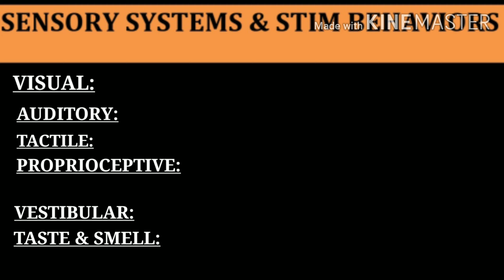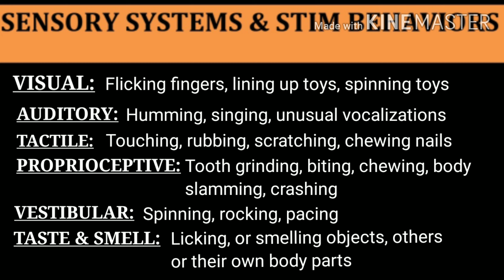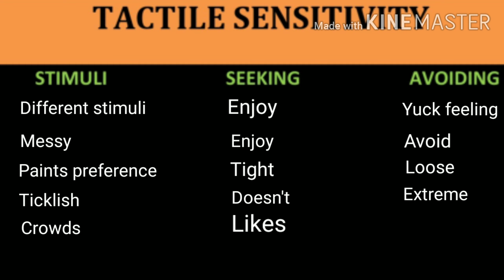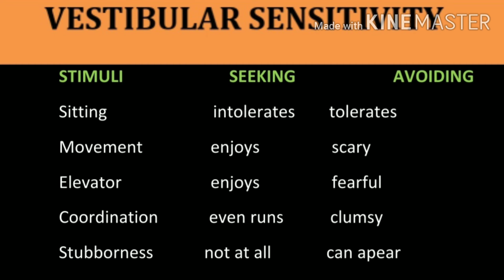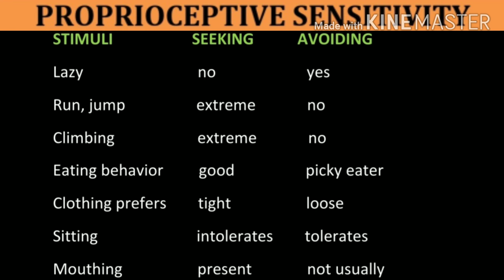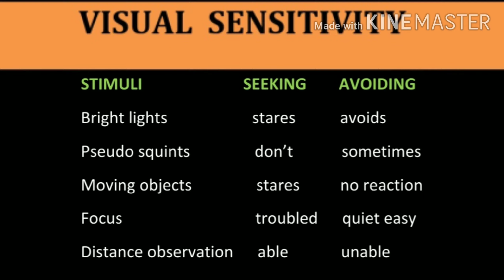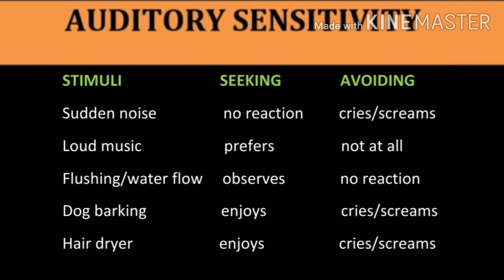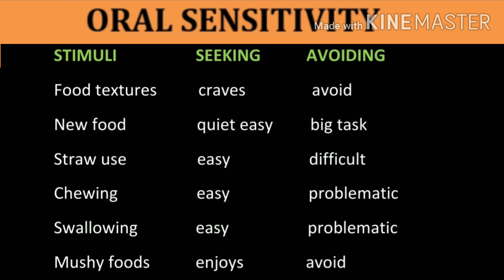AUTISM & SENSORY DYSFUNCTION ( SENSORY ISSUES) | Dr LALIT KUMAR | SENSITIVE HEALTHCARE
This video is going to information you about the sensory issues our kids fights with.

After watching this video please comment issues you are facing with your kids because in next video we shall be discussing for DIET MANAGEMENT IN AUTISM, SENSORY DYSFUNCTIONS AND BEHAVIOR ISSUES OF CHILDREN.
Please share to more people who can take benefits of it.

Also

I am now available for video_consultation. You can book the appointment and consult with me through a video call. Please download Docon App from

Regards
Dr Lalit Kumar
Occupational Therapist
MAIOTA: L-5391